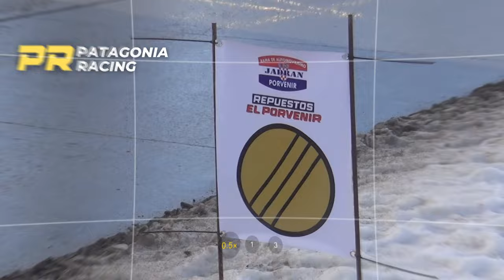Rally Jadran 2024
Día uno del Rally Jadran Croata en Porvenir.
Imagenes de Carlos y Milovan Marchant